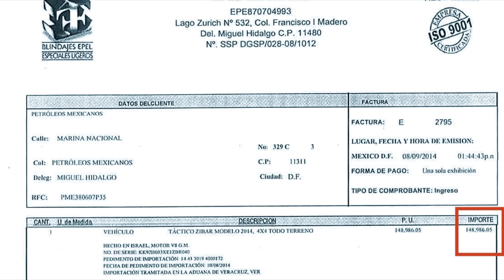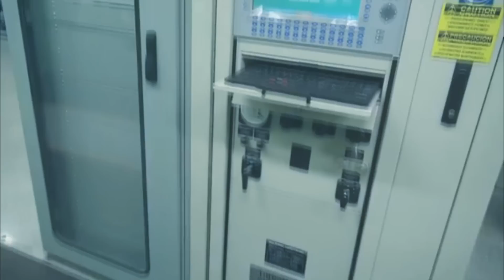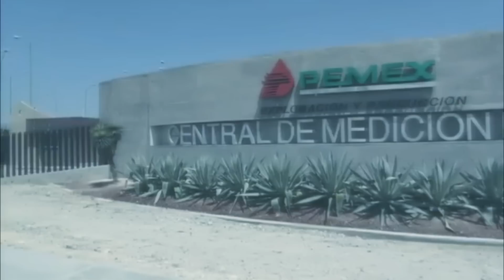PEMEX ABANDONA 68 PODEROSOS BLINDADOS ! REFUERZO PARA EL EJÉRCITO DE MÉXICO ? HD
Pemex Abandona 68 PODEROSOS VEHÍCULOS BLINDADOS ! Que hacer con estos VEHÍCULOS BLINDADOS TÁCTICOS ?